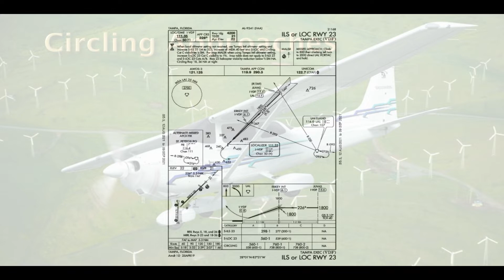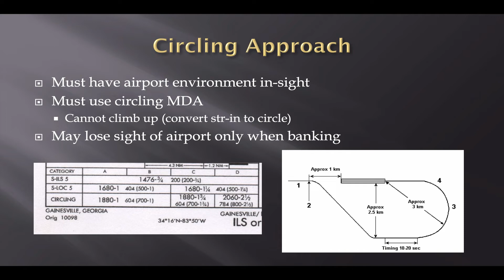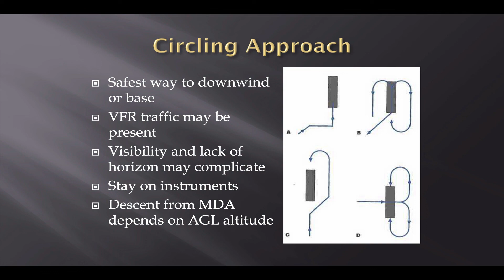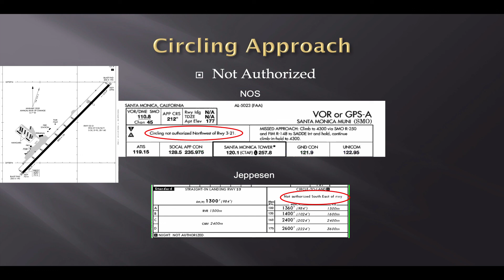Instrument Circling Approaches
Circling to land (after an IFR approach to an airport) -  find out the why and how.  We’ll look at complexities and some important safety considerations when doing an IFR circling approach.

Get the full class with missed approaches, circling approaches, and GPS approaches